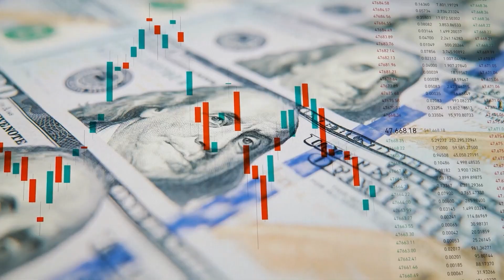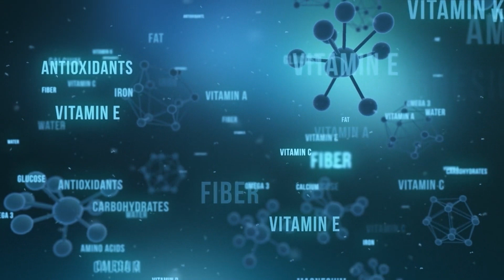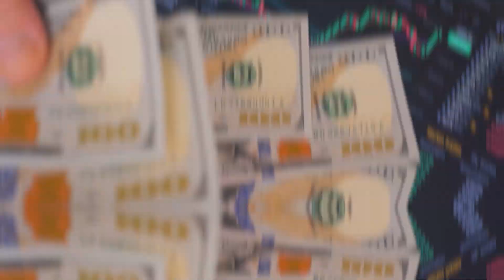How The $80BN Mega-Dam Will Revolutionize Africa's Economy Forever!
Welcome to Legendary Builds! Today we explore and talk about the greatest hydropower project of all time - The Grand Inga Dam.
Intro - 0:00 - 1:09
History - 1:10 - 3:12
Opportunities: 3:13 - 4:17
Costs and Concerns: 4:18 - 7:35
People 7:36 - 9:01
Summary: 9:02